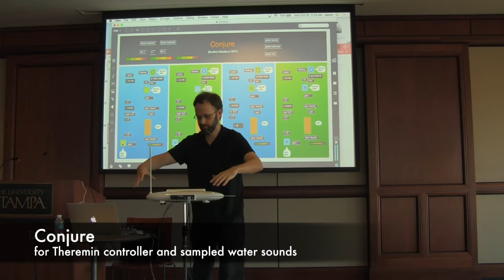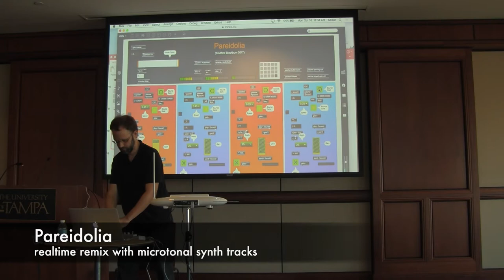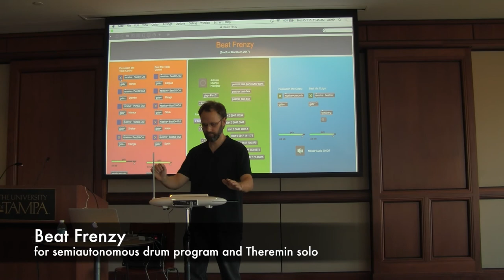UT Honors Symposium - Bradford Blackburn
Bradford Blackburn, associate professor of music, is a composer, instrument builder, and music theorist. His primary areas of research include the design of interfaces for new forms of musical expression, non-Western and historical tunings systems, and music for dance. Blackburn teaches music technology, theory and composition at The University of Tampa.

UT Honors Symposium – October 16, 2017 (live recording, excerpts)
Bradford Blackburn (composer/performer): Conjure – Pareidolia – Beat Frenzy